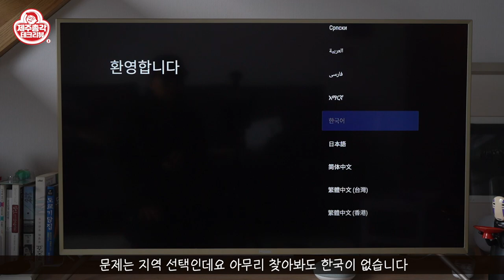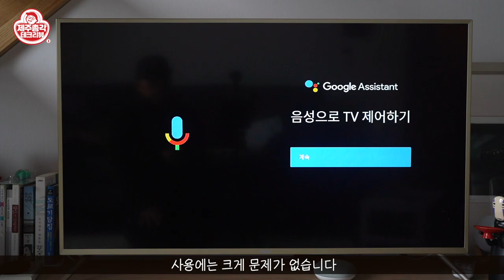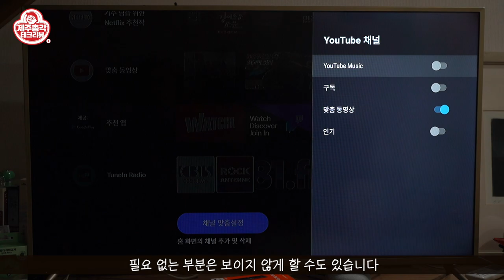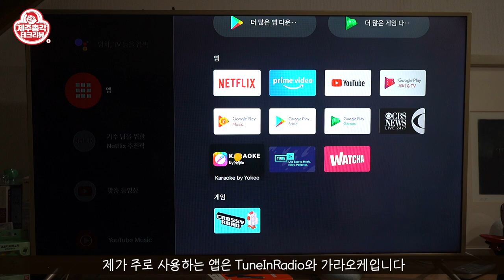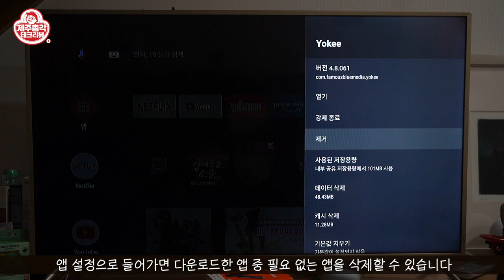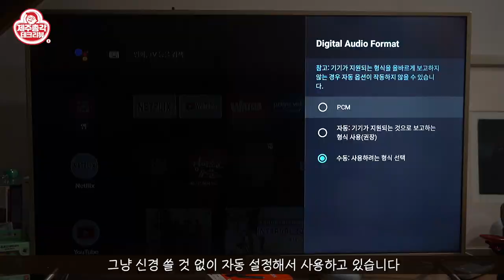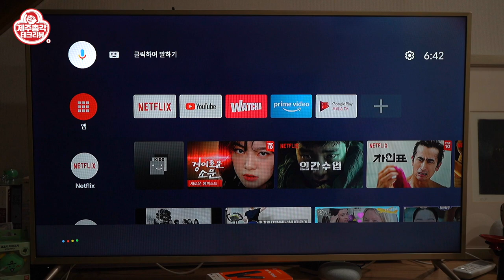넷플릭스 보자! 샤오미 xiaomi mi tv stick 넷플릭스부터 왓챠 그리고 유튜브까지 다 된다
* 구매좌표 *

0:29 프롤로그
1:07 Xiaomi Mi TV Stick 언박싱
1:41 Xiaomi Mi TV Stick 개요
4:00 Xiaomi Mi TV Stick 설치방법
4:28 Xiaomi Mi TV Stick 설정방법
10:34 Xiaomi Mi TV Stick 리모콘 사용방법

오늘는 샤오미 Xiaomi Mi TV Stick을 소개해 드리겠습니다
제품을 실제로 사용하고 리뷰를 준비하다 보니 많이 늦어져 버렸네요
유튜브는 선점이 중요한데 조회수는 글렀습니다 ㅠㅠ

저는 구글 크롬캐스트를 사용하고 있었지만
이것도 조금 예전 버전이라 사용이 불편해서
Xiaomi Mi TV Stick으로 과감하게 변경했습니다

정말 잘 바꿨다는 생각이 드는데요
디자인, 기능, 성능 모두 최고라고 할 수 있습니다
3만 원대에 어떻게 이런 제품을 판매할 수 있는지 놀랍기만 하죠!

넥플릭스(netflix), 왓챠(watcha), 유튜브(youtube)는 기본이고 기타등등
다양한 앱을 설치해서 사용할 수도 있습니다
강제로 집콕을 당한 분들께는 최고의 아이템이라고 할 수 있죠!